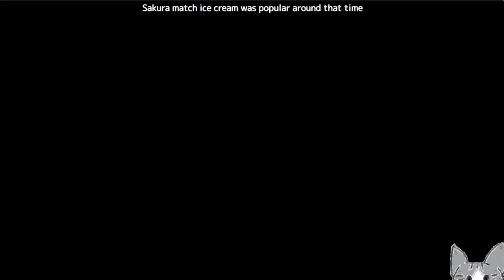#4 第一章 ルーアン編：幽霊調査続き 執行者がついにエステルの前に！ [英雄伝説空の軌跡SCEvolution][PSVita]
第二章はじめまで